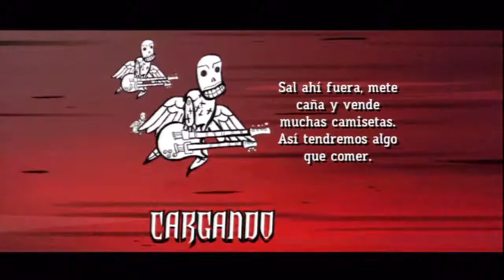Guitar Hero III | Metal Heavy Lady | Expert | 100%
by Lions